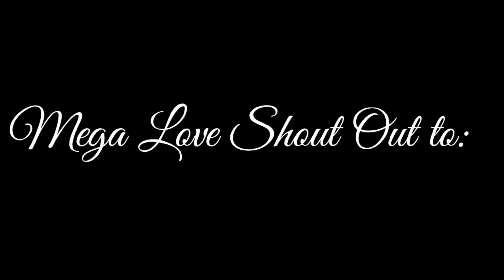Lose Belly Fats , Arms , Thigh and Waistline | Morning Routine | Elizabeth Veloso